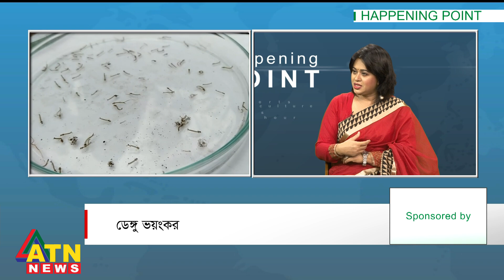ডেঙ্গু ভয়ংকর | Happening Point | July 23, 2023 | ATN News